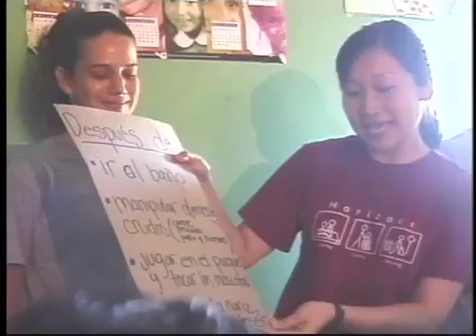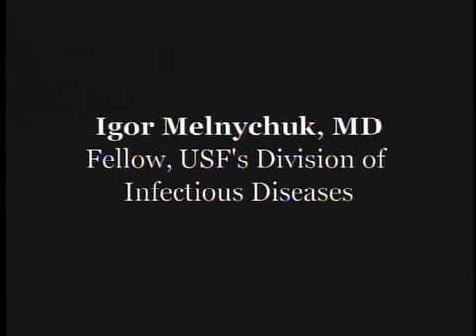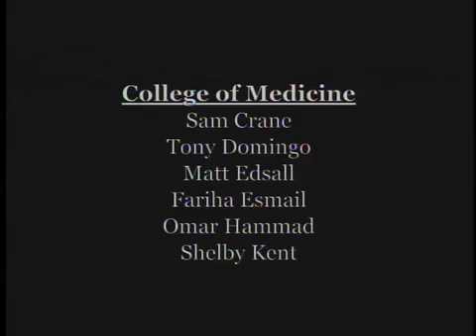IHSC Dominican Republic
USF Health students help make life better for families living in a poor rural community in the Dominican Republic.